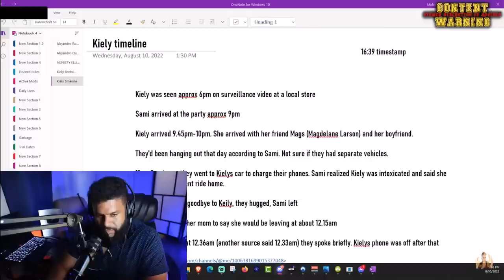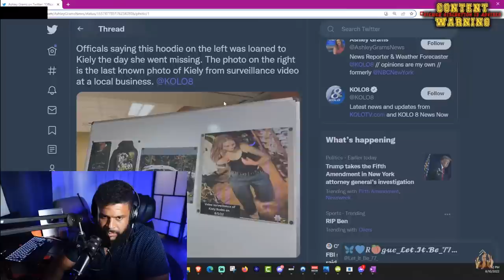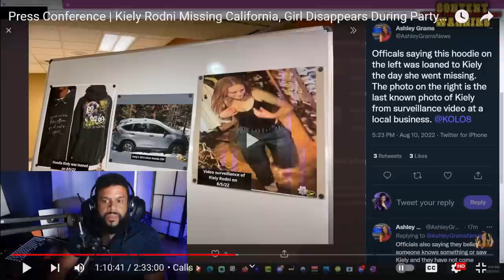Kiely Rodni Missing | Caller Details Saturday Night at The Sanctuary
Kiely Rodni Missing California, Caller Details Saturday Night at The Sanctuary. Girl Disappears During Party In The Woods **Short Version on story

Kiely Rodni, 16, has not been seen since around 12.30am on Saturday, when she was last seen at an end-of-high school party at the Prosser Family Campground in Truckee in her Honda CRV, but has not been heard from since. Kiely's family run The Lost Trail Lodge, a small hotel on the property where they live. It is around 12 miles from where she was abducted.